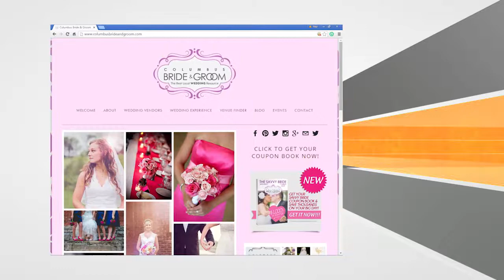Columbus Bride & Groom - Wedding Services in Dublin, OH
We are a full wedding service company that has established relationships with local vendors. Our main goal is to get you in contact with the right wedding vendors to fit your needs. Call today!

Columbus Bride & Groom
90 S High St. Suite A
Dublin, OH 43017